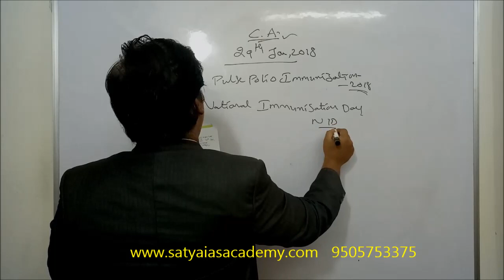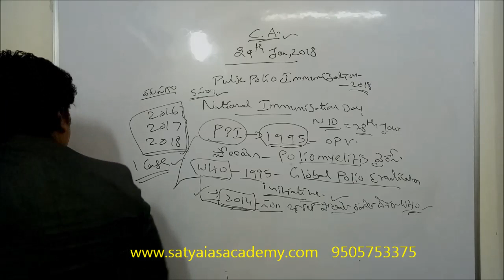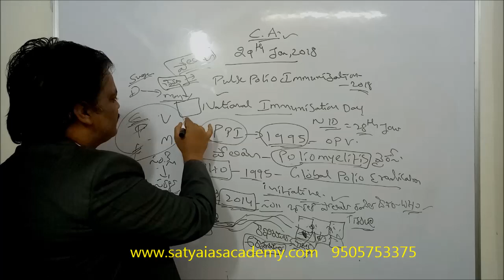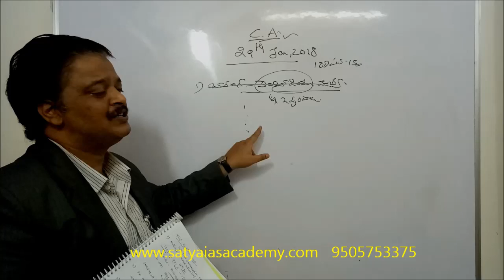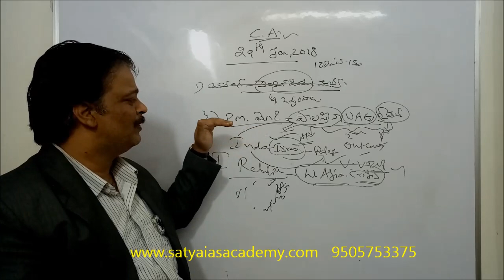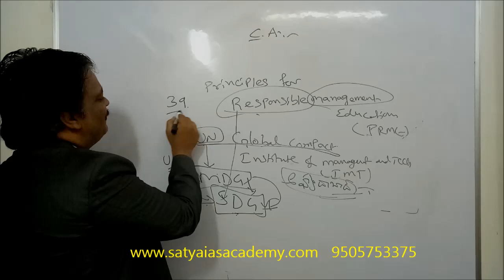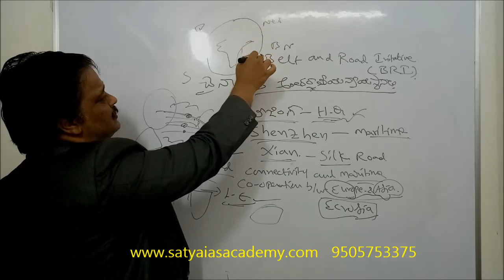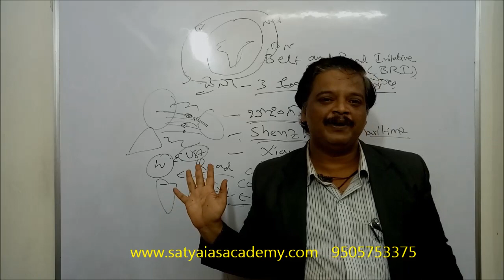29 th ,2018 current events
29 th JANAURY CURRENT AFFAIRS
FOR
CIVILS,APPSC,TSPSC
SATYA IAS ONLINE COACHING